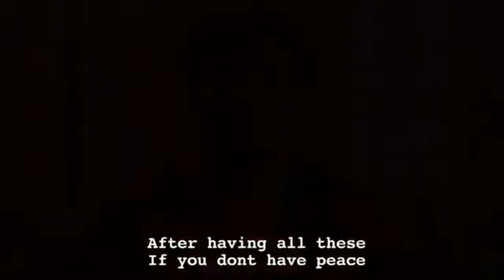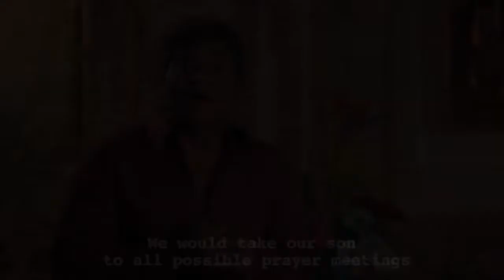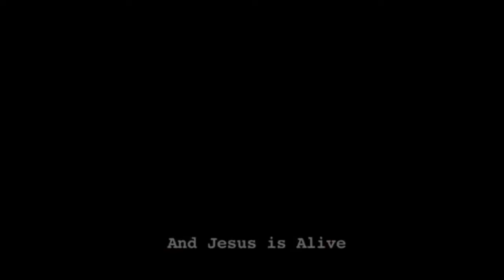Power to change Johnny Lever Testimony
Vangletna ki latkhiatna India mi Johnny Lever kici ciamnuih siam minthang khat hi Pasian vangliatna pulaakna/Testimony genna.